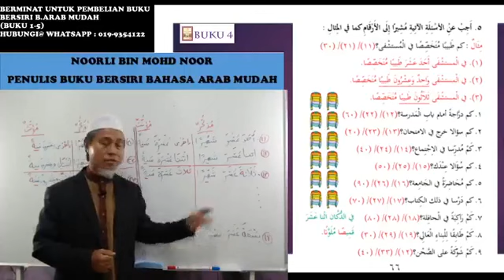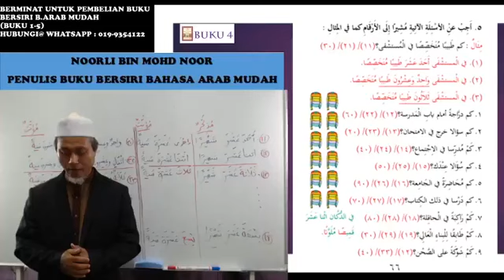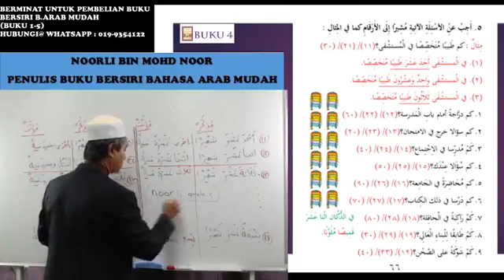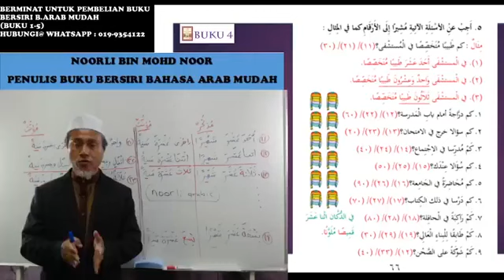arabmudah buku 4 kelas 63